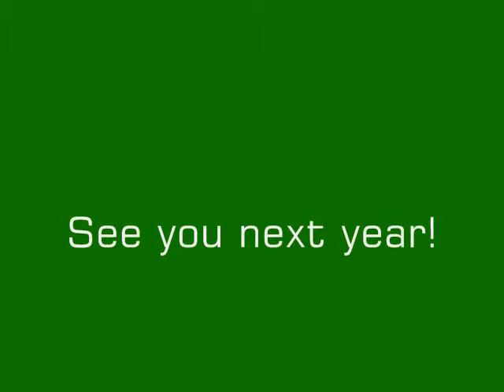Thomason Reunion 2008 - Photos by Kari & Kelsey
Here is a photo slideshow created by Kelsey Rheney.
The photography was taken by both Kari & Kelsey Rheney, too.
Enjoy the photos!